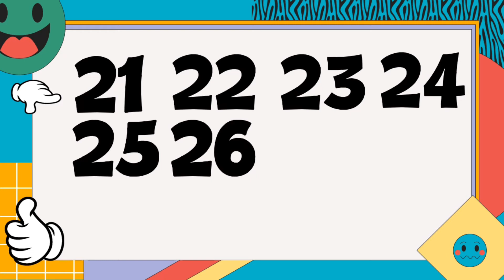MATHEMATICS LEVEL 2 (PART 9)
TUTORIAL MATHEMATICS FOR KINDERGARTEN (ADVANCEKIDS)